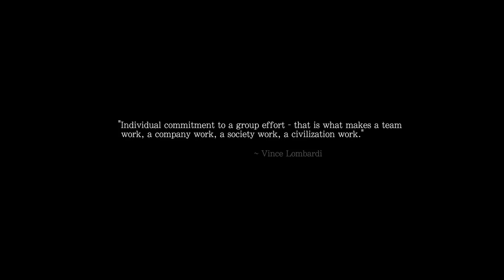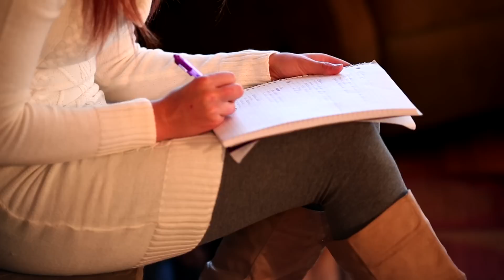How the Forté Events Team Works Together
Forté Events is a strategic event design and production firm specializing in corporate, non-profit, and social events worldwide.  We're made up of a group of individual who come together and work as a great team.